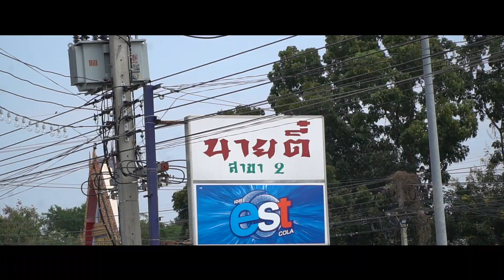เอาเพลงลูกทุ่งมาใส่ในอินโทร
Lens : 72mm F 4/18-105
Software: Imovie